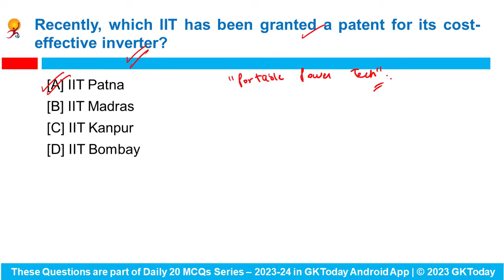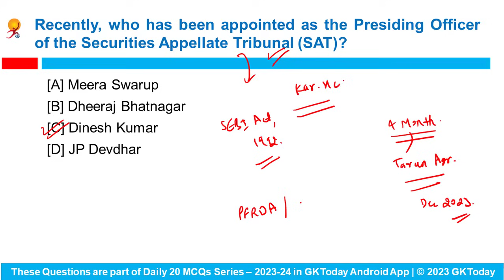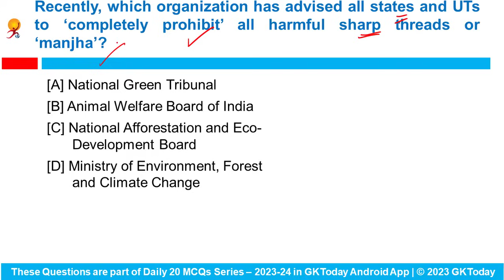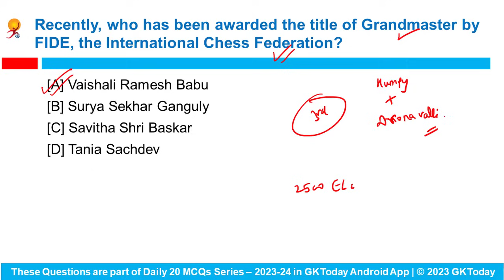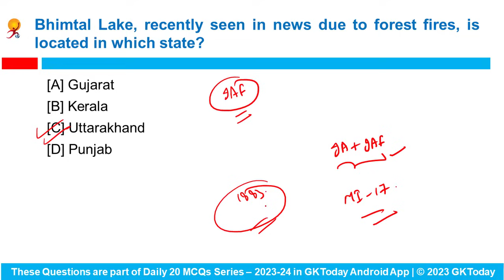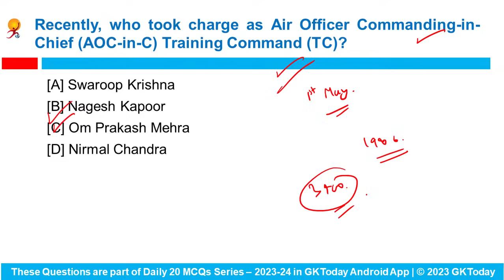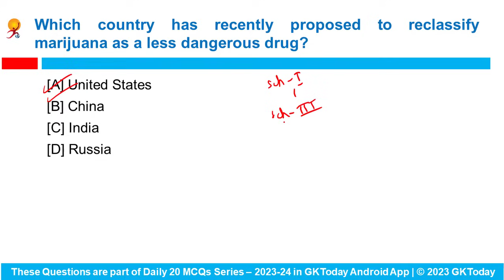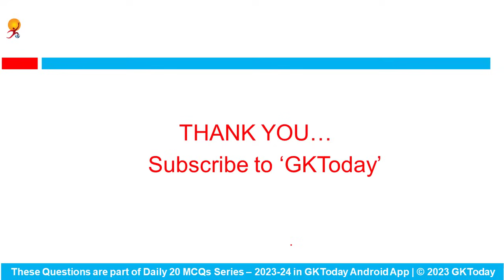08 May 2024 Current Affairs by GK Today | GKTODAY Current Affairs - 2024 March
08 May 2024 | Current Affairs Today | Current Affairs 2024 MCQs with Revision
GKToday app:
GKToday E-Books:
GKToday Printed Books:
GKToday 2.0 English YouTube Channel